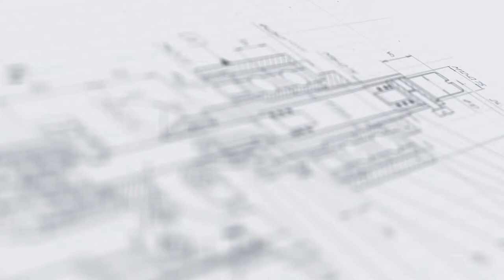Универсальный комплект для подготовки и фасовки жидких и пастообразных продуктов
В данном видео показан принцип работы универсального комплекта для подготовки и фасовки жидких и пастообразных продуктов.

Описание:

Описание:

Универсальный комплект высокотехнологичного оборудования подобран с учетом всех особенностей процессов приготовления, хранения и дозирования продуктов жидкой и пастообразной консистенции. В состав комплекта входит полуавтомат розлива МД-500М1, выполненный на базе насосов поршневого типа, и емкость с перемешивающим устройством и подогревом ЕМК-100.

Емкостная и дозирующая установки оптимально подобраны по всем техническим параметрам, производительности и функциональности, что позволяет достигать высокой эффективности фасовочного процесса. Комплект отличается долговечностью и простотой управления. Основной материал, используемый при изготовлении составных элементов – нержавеющая сталь.

С более подробным описанием данного оборудования Вы можете ознакомиться на нашем сайте по ссылке

Характеристики:

Тип мешалки: Рамная;
Тип крышки: Откидная (на треть);
Объем емкости, л: 100;
Температура подогрева, до ⁰C: 60;
Скорость мешалки, до, об/мин.: 30;
Потребляемая мощность, кВт: 2,8;
Напряжение питания, В/Гц: 220/50;
Насос: 900;
Производительность, флаконов/час: до 1000;
Объём дозирования, мл: 1000;
Погрешность дозирования: ±5%;
Номинальное давление воздуха, МПа: 0,6-0,8;
Потребляемая мощность, всего, кВт: 3,3;